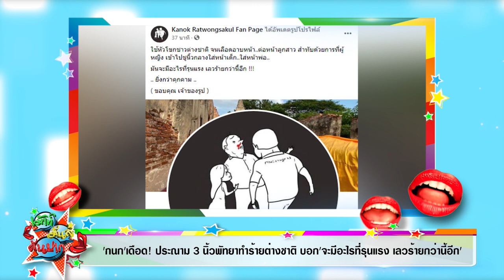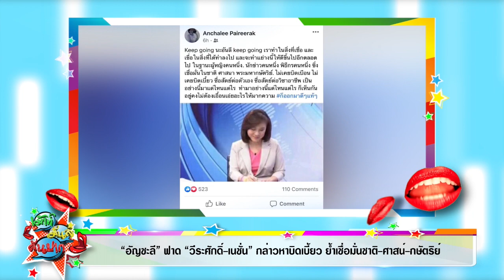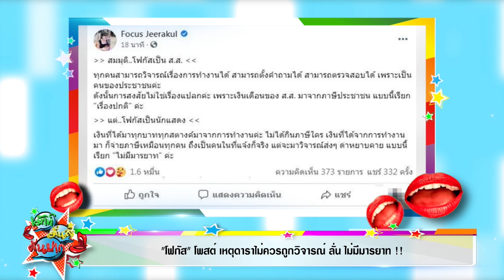กนก เดือด! ประณาม 3 นิ้วพัทยาทำร้ายต่างชาติ จะมีอะไรที่รุนแรงกว่านี้อีก I เม้าท์มันส์คันปาก 13/11/63